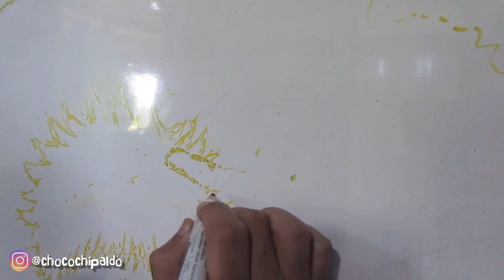Menggambar Itadori Yūji ( Jujutsu Kaisen ) - Whiteboard Drawing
Jujutsu Kaisen merupakan manga yang saya baca pas awal2 diterbitkan di Shonen jump.
Manga ini sedikit mengobati rasa kangen saya sama Bleach, karena ada beberapa kemiripan.
Alasan lain sampai saya menyukainya karena mulai dari segi Gambarnya, cerita sama karakternya bagus.
Dan dengar-dengar, Jujutsu kaisen akan di buatkan Animennya.
Alat dan media gambar :
White board
Snowman White board marker
Untuk melihat karya saya yang lainnya, bisa langsung meluncur ke Instagram saya
Yang pengen request  gambar, silahkan komentar !!!